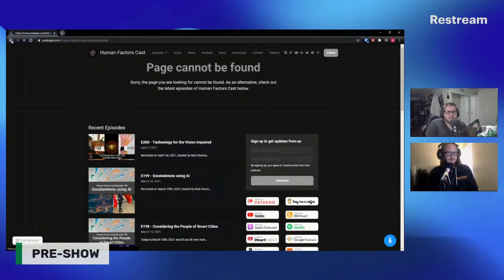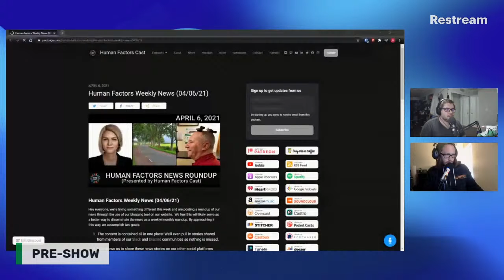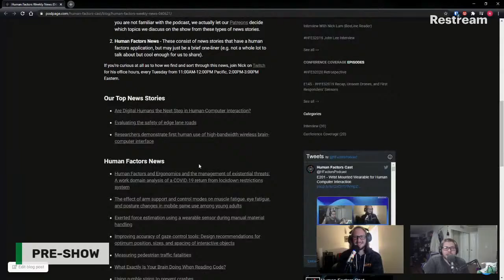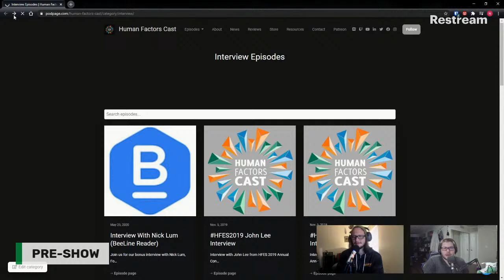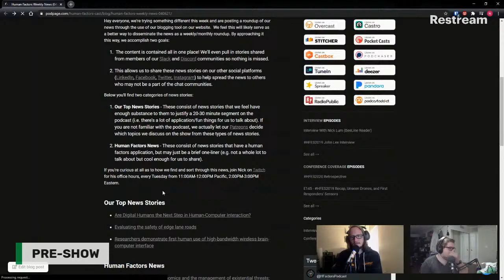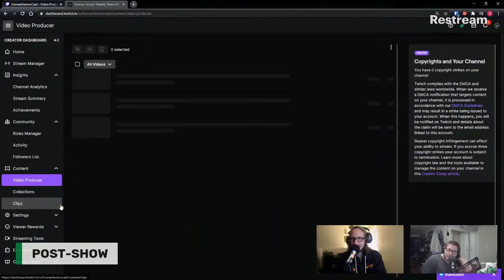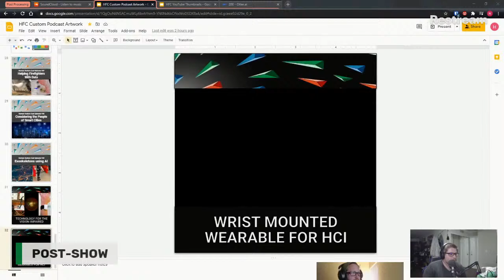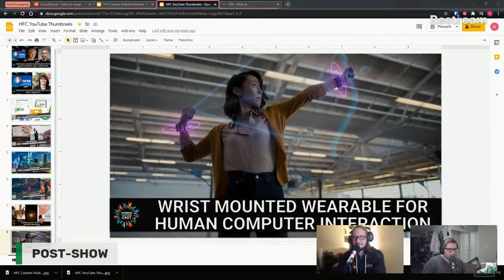E201 - Wrist Mounted Wearable for Human Computer Interaction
Recorded on April 8th, 2021, hosted by Nick Roome and Blake Arnsdorff.

| News:

Facebook’s wearable that uses nerve signals to control AR environments

| It Came From:
Quitting my new job 6 weeks in? How bad is this? Do I even care?
What would you say to a company that doesn’t like the fact that you’ve a side business

| Thank you to our Human Factors Cast Honorary Staff:
Michelle Tripp